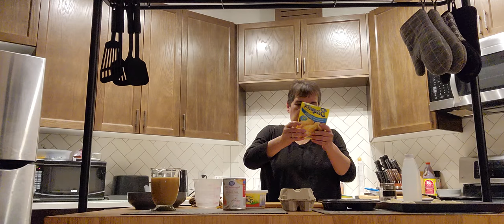cooking eggs benedict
Momma bros diary life real story